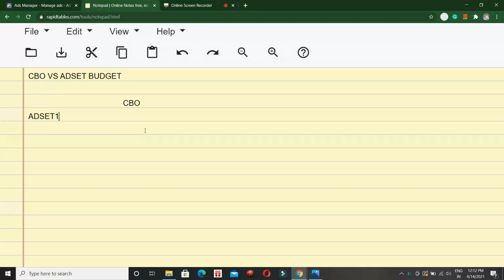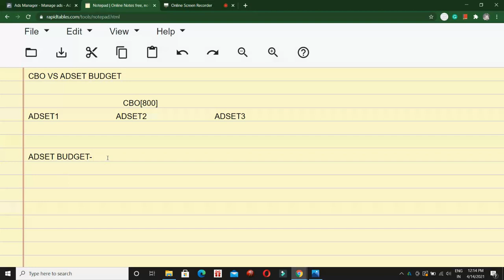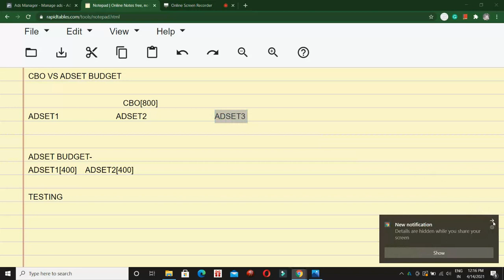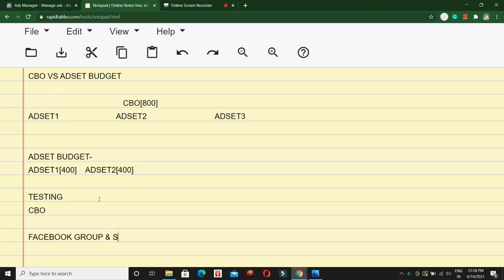CBO VS ADSET BUDGET 2021 | FACEBOOK ADS STRATEGY FOR SHOPIFY DROPSHIPPING HINDI | GAURAV SRIVASTAVA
CBO VS ADSET BUDGET 2021 | FACEBOOK ADS STRATEGY FOR SHOPIFY DROPSHIPPING HINDI | GAURAV SRIVASTAVA || Motive of this video is to tell people what is cbo or campaign budget optimization and what is adset budget and how they can help you make more sales on shopify or make your online business grow. You can also check my facebook ads strategies for Shopify dropshipping and print on demand in India.

In this video I have talked about 4 products and these are researched by me, you can or can not use them in your testing, it depends upon you only.

20k IN 1 DAY [DROPSHIPPING]

BOOKS RECOMMENDED
RICH DAD POOR DAD
EXPERT SECRETS
THIS IS MARKETING

Hey, MY name is Gaurav Srivastava and I talk about digital marketing and E-com on this channel. My goal is to help you, people, to make the best use of the internet and make money that would help you grow faster.